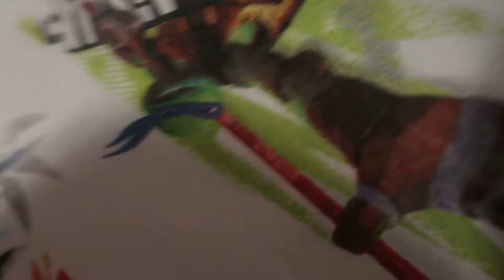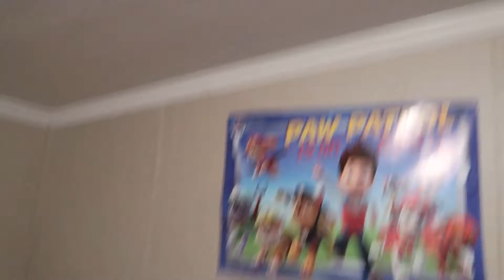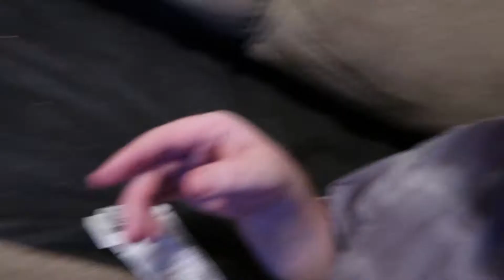Happy Father's Day And WWE Money In The Bank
Fixed my sons bed and had a good father’s day with my son. Then had a blast when we watched WWE Money in the Bank PPV.